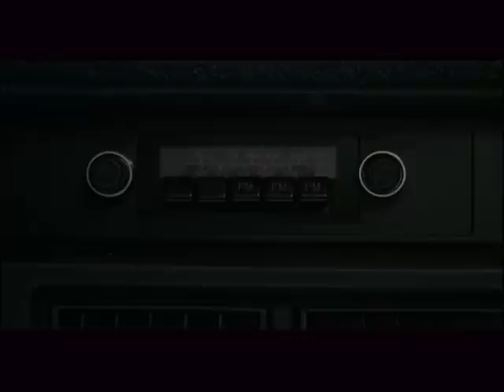Seymour Ghost World ..."JESUS CHRIST!!! MOVE IT!!!!"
Lmfao, one of my favourite scenes in Ghost World. Seymour.. my future husband. Lol!! He's great.